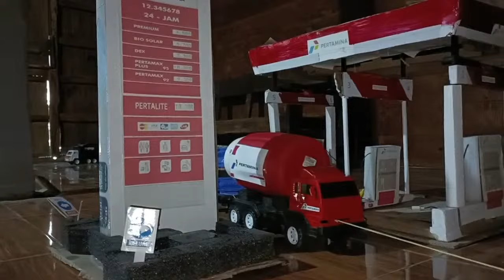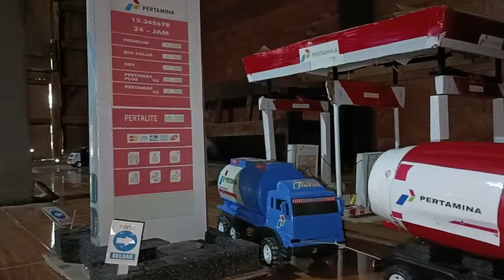truk pertamina, dump truk muatan tanah liat, excavator doosan DX 55